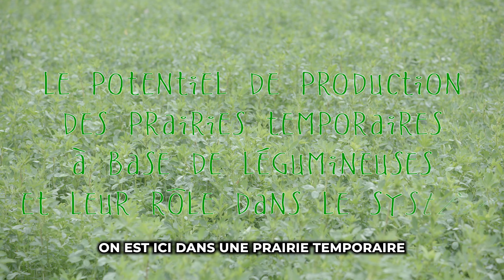Les Escapades Agroécologiques #6 : les prairies temporaires à base de légumineuses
🎥 Voici le sixième épisode de notre série de 8 vidéos intitulée 'Les Escapades Agroéocologiques'. On vous emmène à la découverte de quelques principes et aménagements agroécologiques qu'il est possible de développer dans les fermes.

🤝 Pour cette aventure, notre fondateur Alain Peeters et Louis De Jaeger (Commensalist, Eat More Trees, Food Forest Institute, Bye Bye Grass) seront vos guides. A eux deux, ils forment l'Académie des Sols Vivants, à travers laquelle des formations sont données en Flandre et en Wallonie, notamment au sein de notre réseau Terres Vivantes.

🌳 Aujourd'hui, ils vous disent tout des prairies temporaires à base de légumineuses. Un type de prairie qui apporte des avantages très intéressants dans une rotation, au niveau de la fertilisation et de la gestion des adventices.